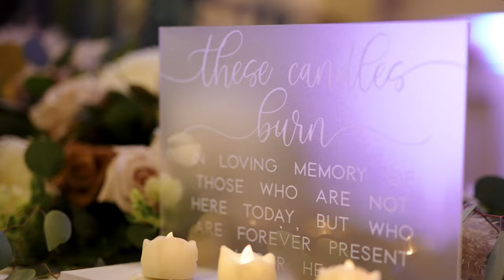Dream Beach Wedding • Gulf Coast Wedding // Josh & Fawn's Teaser Trailer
We've been waiting for this day since we first met Josh and Fawn, Their beautiful destination wedding film was right on the sandy white beaches of Florida's Gulf Coast. This video is just a small slice of what happened that day.

capture your perfect day in an unforgettable way!!🎥🤍